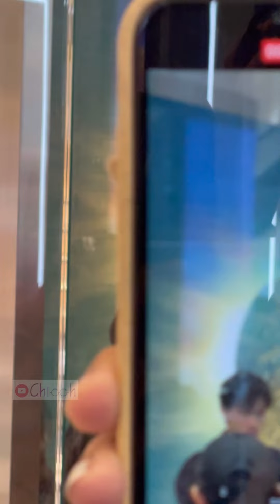[FAN CAM] เก็บตก - เจมีไนน์โฟร์ท | GeminiFourth Moment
Follow Chic channel
เจมีไนน์ นรวิชญ์ | Gemini Norawit 🦁

โฟร์ท ณัฐวรรธน์ | Fourth Nattawat 🐭